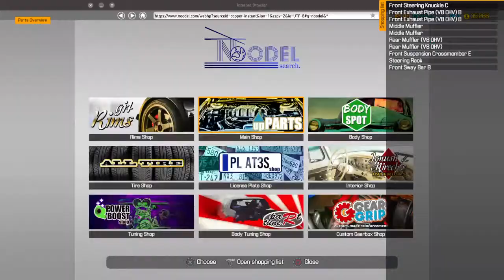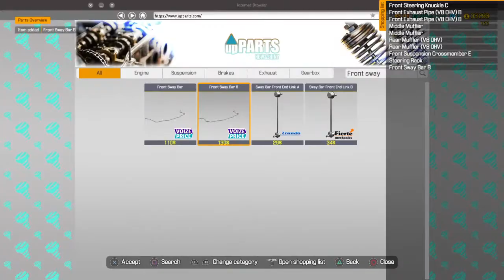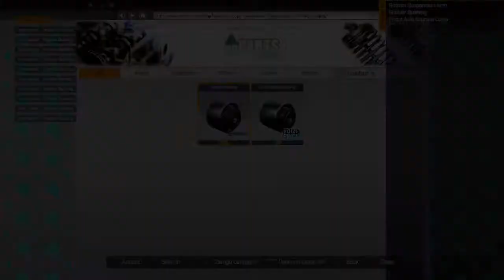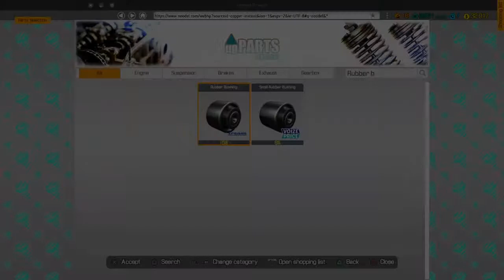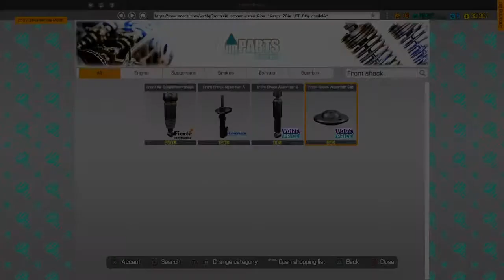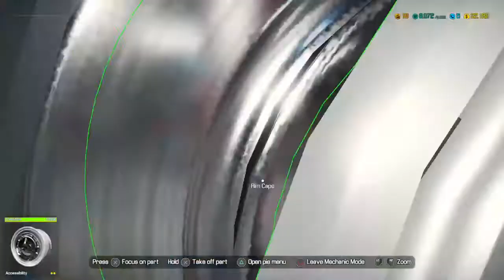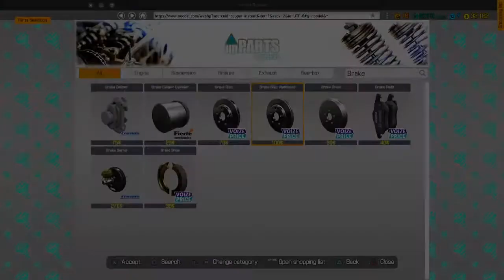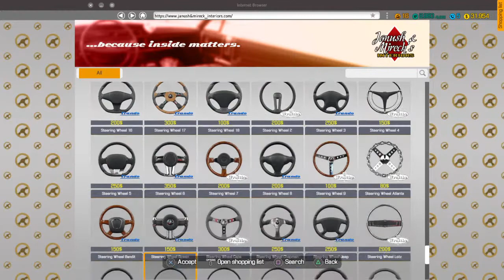FINISHING THE BOLT CAPE SUPERCHARGED-CAR MECHANIC SIMULATOR 2018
Hello my name is CptYon and I love to play Fortnite and recorded for you guys to see!